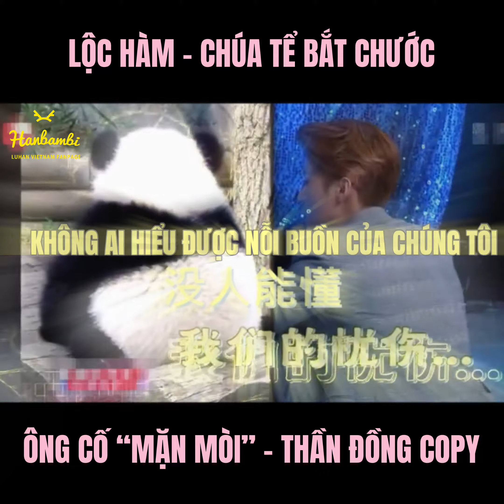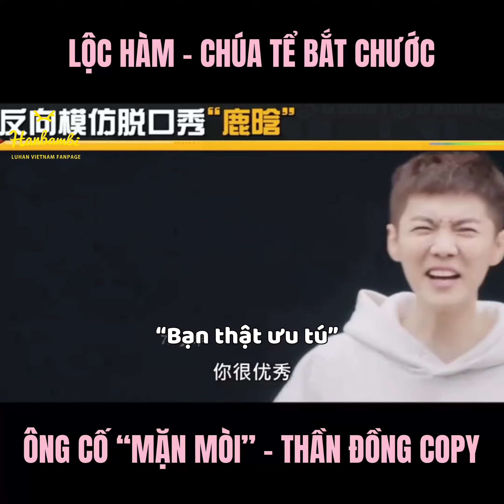[J4F] Lộc Hàm chúa tể bắt chước, thần đồng copy :)))